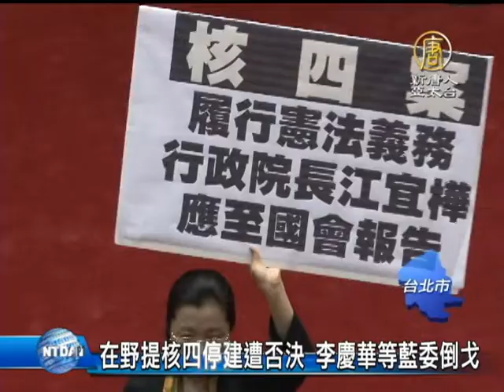【新唐人新聞】在野提核四停建遭否決 李慶華等藍委倒戈 ｜藍委倒戈｜核四｜反核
週五院會，立法院上演表決大戰，在野提核四討論事項，包括江揆應就核四專案報告，刪除核四預算等案，全數遭到國民黨團以人數優勢封殺，但有四位國民黨立委倒戈。